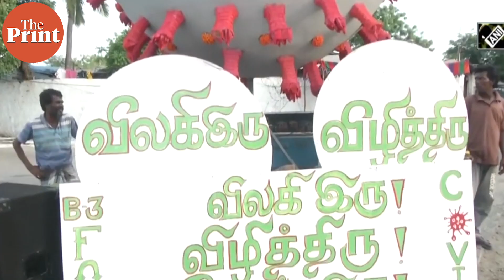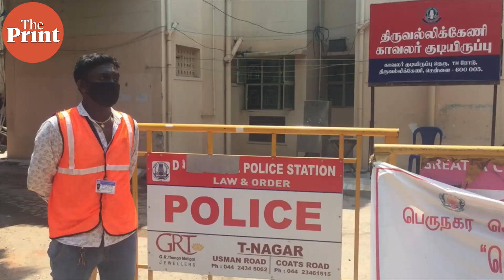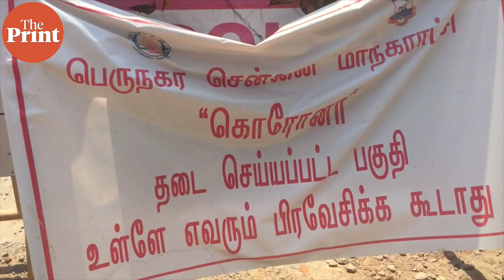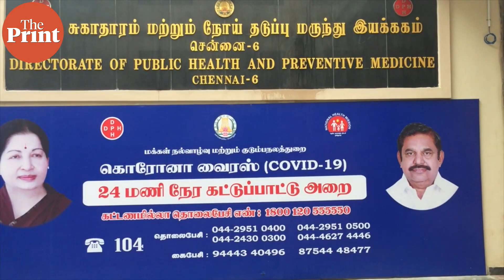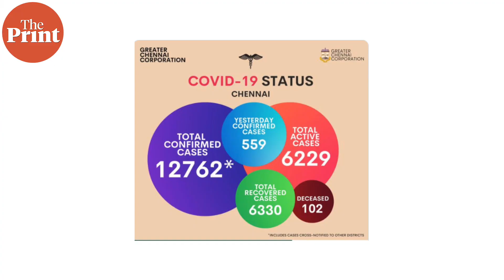Here's how Tamil Nadu struggles with Covid-19, now with second highest cases in the country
With the second highest number of Covid-19 cases in India, Tamil Nadu is trying its best to prevent the spread of coronavirus through contact tracing, state-quarantine facilities, high testing, demarcation of containment zones. However as the number of cases continue to rise, the opposition party is pointing a critical finger at the ruling state govt's mismanagement. ThePrints Revathi Krishnan and Manisha Mondal report.